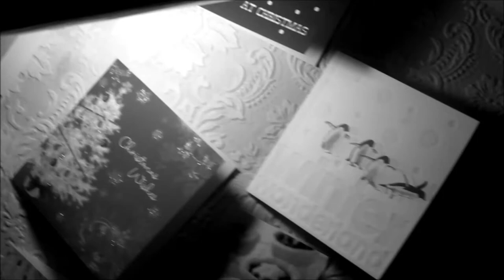Precious moments, special people - Ye Olde Vic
''The single most important component of a camera is the twelve inches behind it.''_ Ansel Adams